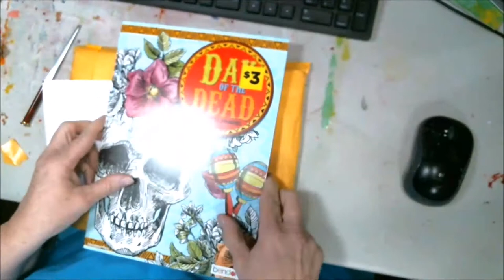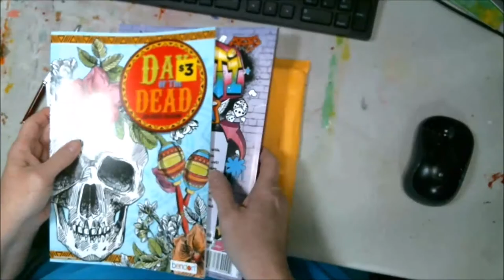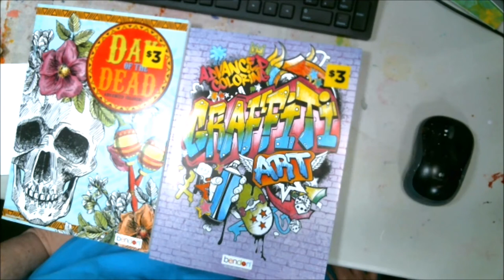Happy Mail From Iseekoutthetruth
I have just received some wonderful happy mail today. As you know Sundays are the days i dedicate to adult coloring book pages. This is going to be so awesome to add to that.
If you like to hike this channel is a great one to watch of the Arizona landscape and all the wonderful cactus. He also does things that are funny. Enjoy this video as well as his channel.

Mail:
2630 N. Dustin Ave. B-1

CREDITS